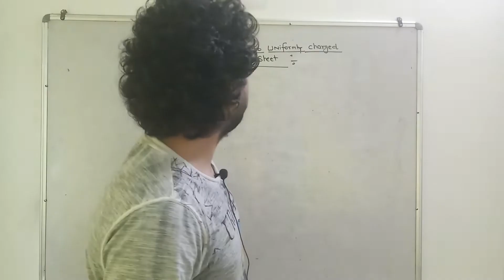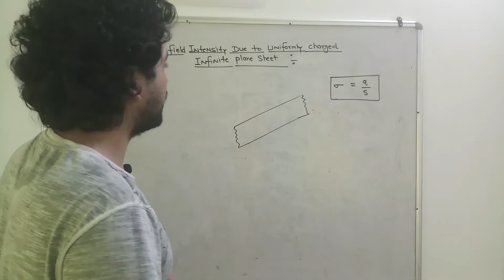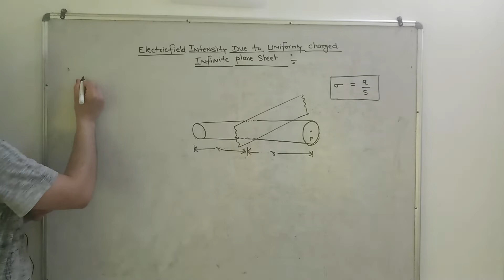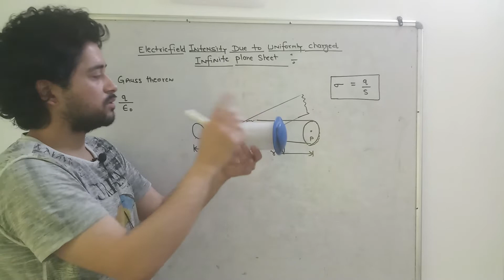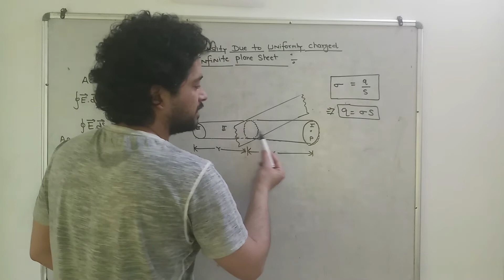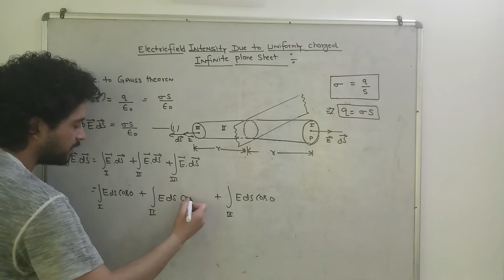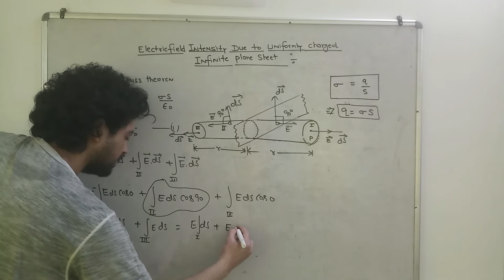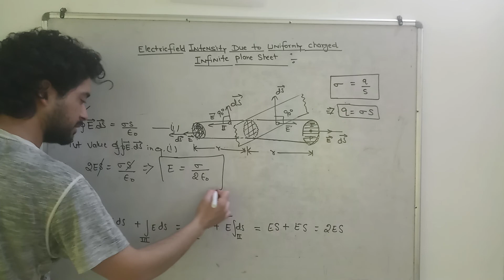Lect.16. ELECTRICFIELD INTENSITY UNIFORMY CHARGED PLANE SHEET|| ELECTROSTATIC